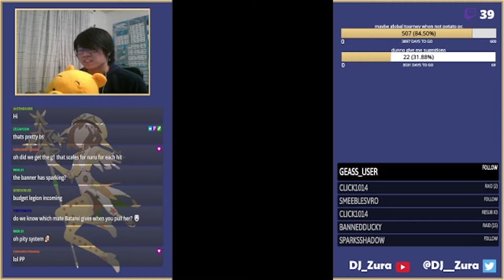150+ Packs! Set 18 Pack Opening!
First set of legion is finally here so today we open some packs!